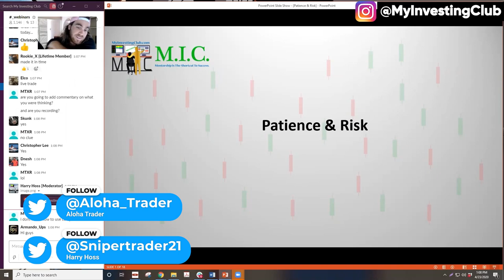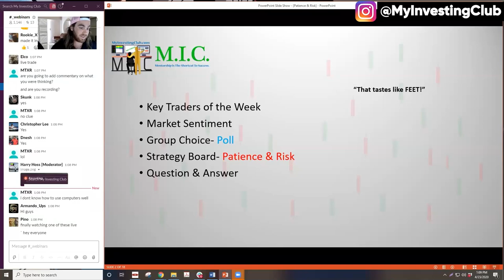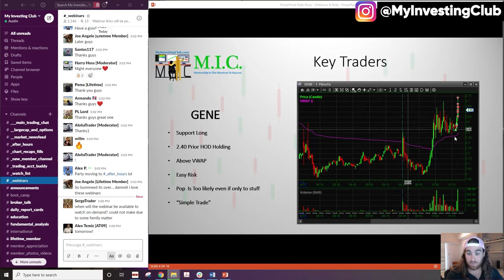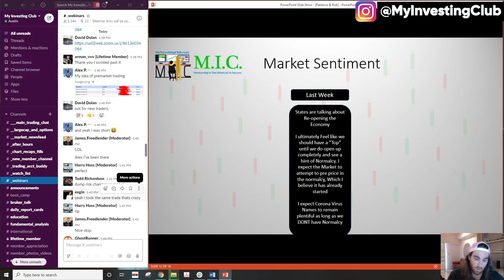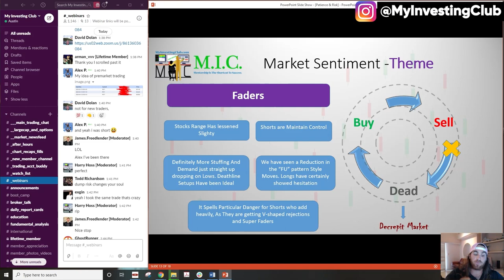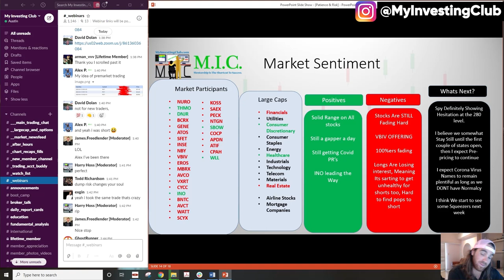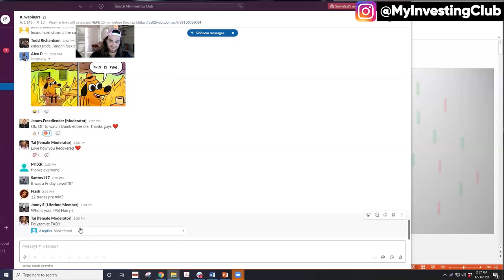CPAH Live Trade | Patience & Risk Management EXPLAINED [PREVIEW]